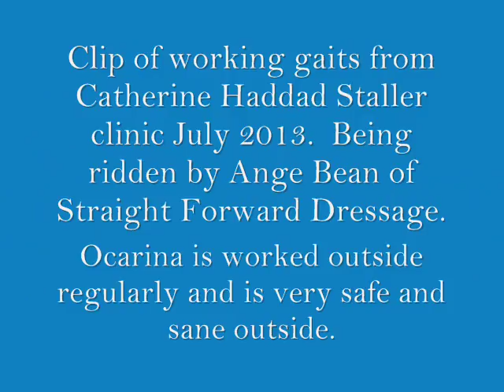Ocarina FEI Schoolmaster FOR SALE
OCARINA: 1996 KWPN mare, 16.2 hh. Has shown through I-1 with scores in the Mid 60's in very competitive classes. She has helped several riders achieve rider metals and scores towards rider metals. Ockie is sound, competitive and SAFE. Has been used in lessons with riders of all ages and experience level. She is ride-able and correctly trained. Priced at $35,000, good home a MUST!